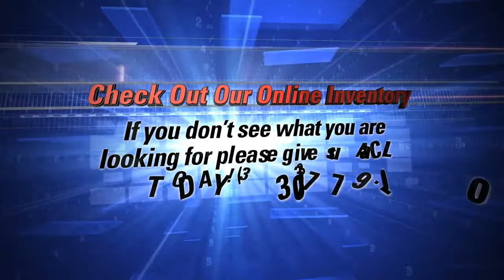Used Garbage Trucks for Sale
If you are looking for the highest quality used garbage trucks you've come to the right place! The highest quality garbage trucks for sale!

When it comes to garbage trucks, we do it all! Front loaders, side loaders, rear loaders, roll offs, trash trucks and more. Fully Reconditioned and Ready to Roll!

All Makes, All Models, used garbage trucks, you can find them here at Parris Truck Sales and Refurbishing. Our prices are competitive and our work is second to none.

Low Miles, Low Prices, Fast Delivery!  If you don’t see what you are looking for please give us a CALL!

Customer satisfaction is our #1 priority, and we pride ourselves on providing superior unmatched customer service!

Our knowledgeable staff are standing by to answer any questions you may have.

We are family owned and operated business located in historic Akron, Ohio voted 3 time All-American city. For friendly customer service you can count on!

Parris Truck Sales
Used Garbage Trucks Ohio
390 Morgan Avenue, Akron, Ohio 44311